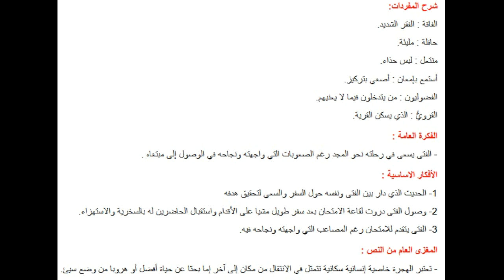تحضير نص المهاجر إلى المجد سنة ثالثة متوسط الجيل الثاني